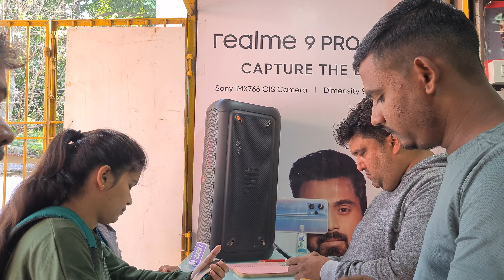Realme 9i unboxing and finance done!!